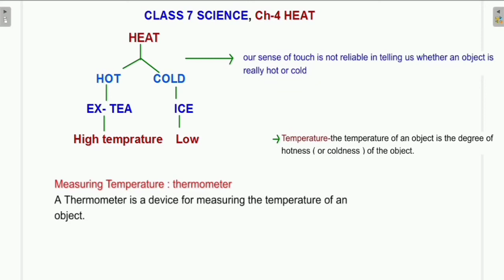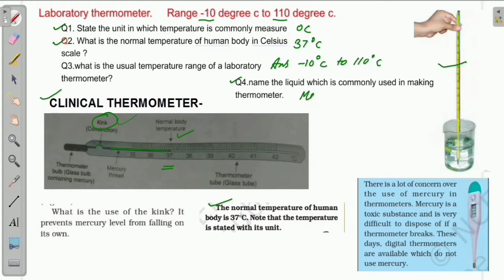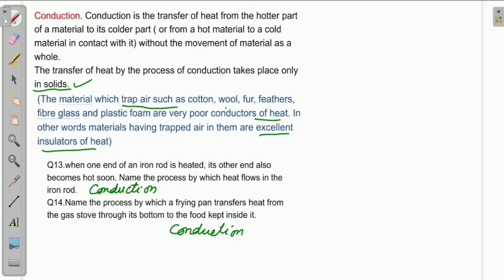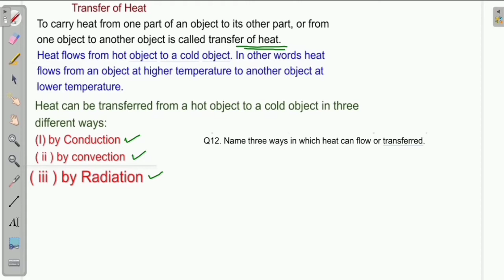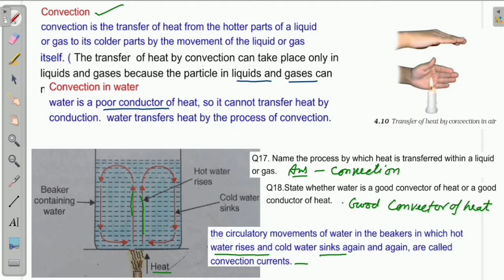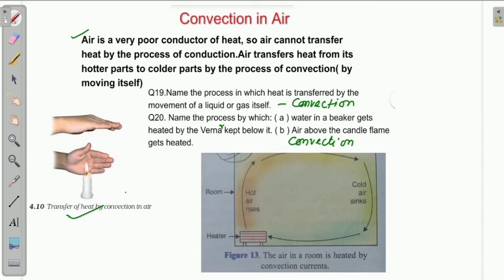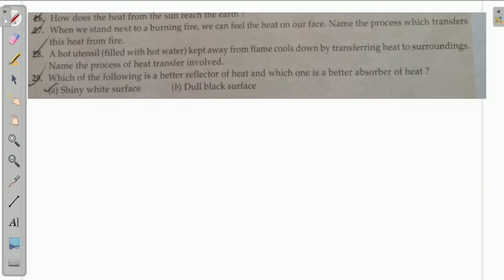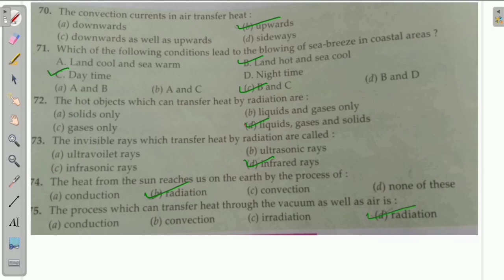Class 7 science || Ch-4,Heat || complete chapter in one video with MCQs